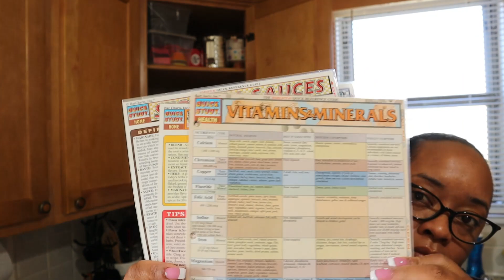cleaning vlog + kitchen cabinets clean and organize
come along with me as I tackle another thing on my to do list... the kitchen cabinets.